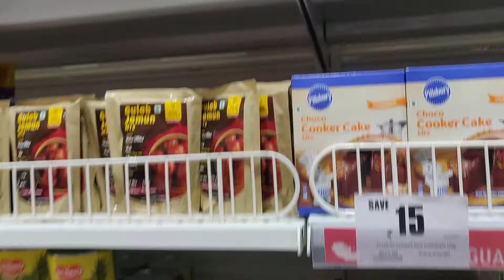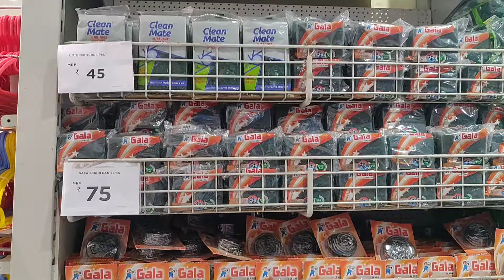BigBazzar சென்னையில்ஒருநாள் shopping பீனிக்ஸ்சிட்டி Tasmac